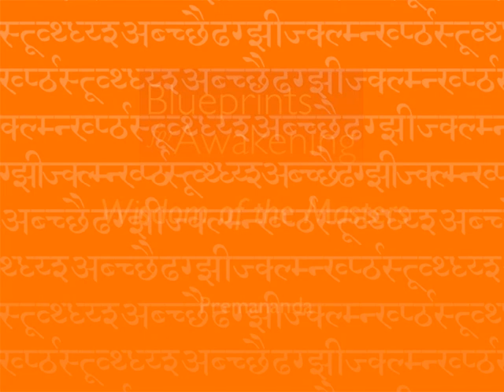John David interviews Swamini Pramananda in 2008 I Sri Ramana Maharshi's Teachings I Documentary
Swamini and I felt an immediate connection as our names are so similar! Her loving and attractive personality touches everyone she meets. Swamini has worked closely with her teacher, Swami Dayananda Saraswati, for many years on projects in the West and also in India. She has recently taken a rest from a large teaching commitment and has taken time to be in a personal retreat. It has been wonderful to know her and I would like to thank her for the invaluable help with the Sanskrit (language of ancient Indian scriptures) in this book.

This Interview is from 2008

This and other interviews with Indian Spiritual Masters are published in the book 'Blueprints for Awakening" in 2 Volumes: